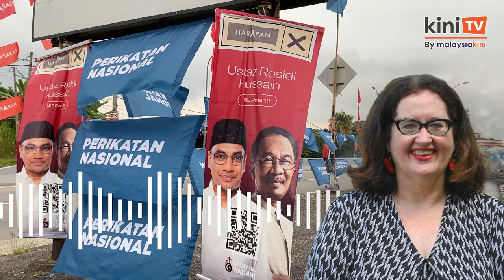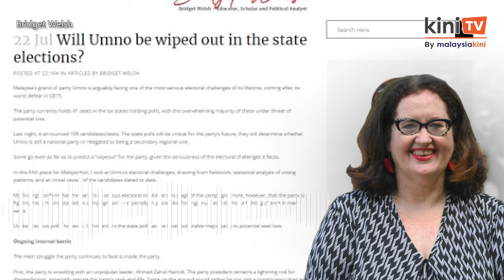Bridget's Kerusi Panas episode 14: The bigger PRN picture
This episode brings together different themes from the episodes and asks the questions about why the election matters, points to key issues in different states, discusses predictions and broader implications of the polls.

This season of Kerusi Panas is made in collaboration with Malaysiakini, and produced by Renegade Radio.